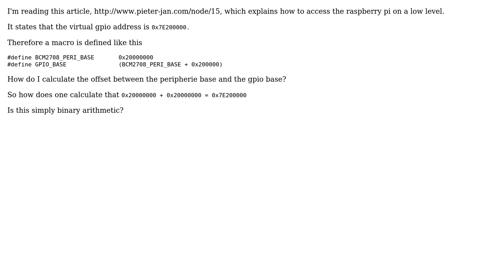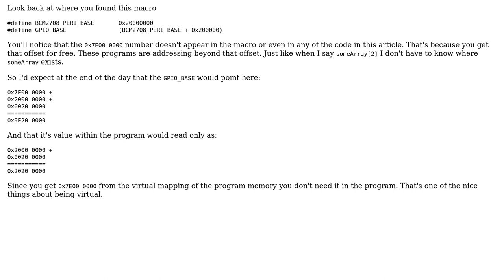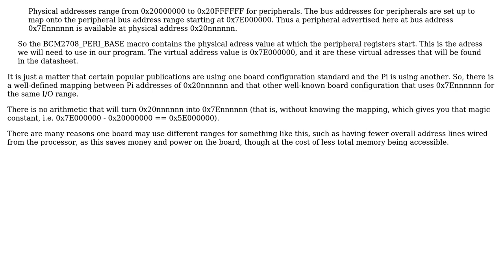Understanding physical address (2 Solutions!!)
Understanding physical address

With thanks & praise to God, and with thanks to the many people who have made this project possible! | Content (except music & images) licensed under CC BY-SA | Music | Images & others | With thanks to user xhallix user Erik Eidt user candied_orange and the Stack Exchange Network Trademarks are property of their respective owners. You are responsible for your own actions.